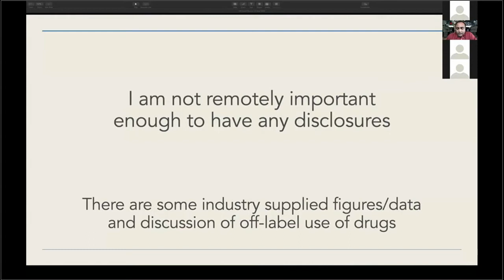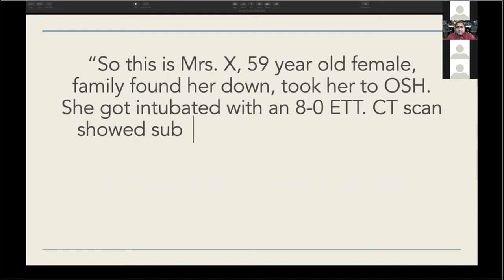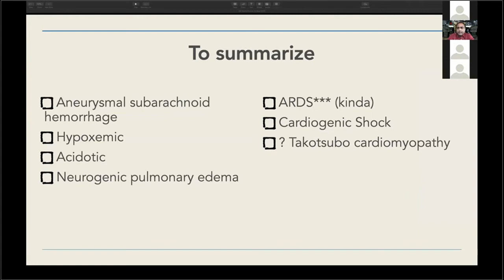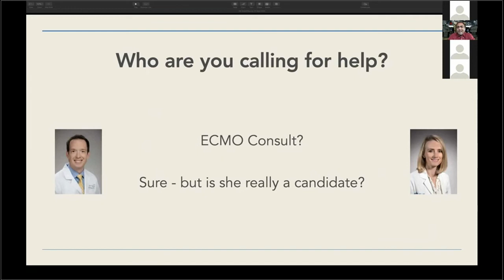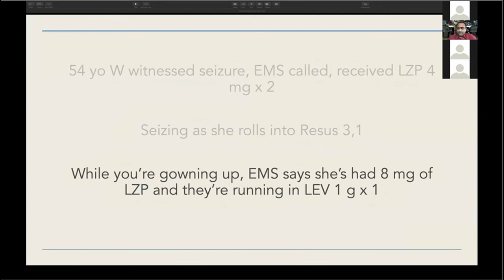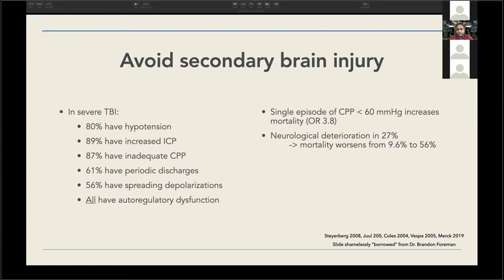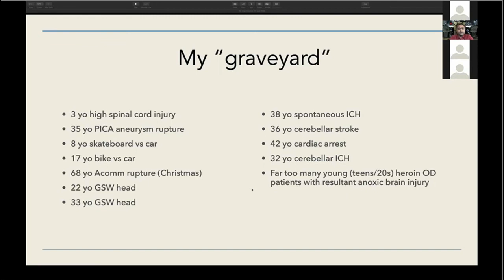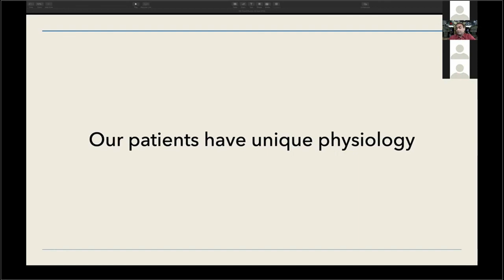UW EM Grand Rounds : Guardians of the CPP : Principals of neurocritical care for EM physicians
Vasisht Srinivasan, MD, Acting Assistant Professor in the Department of Emergency Medicine talks about the principals of neurocritical care for EM physicians. Recorded September 3, 2020.